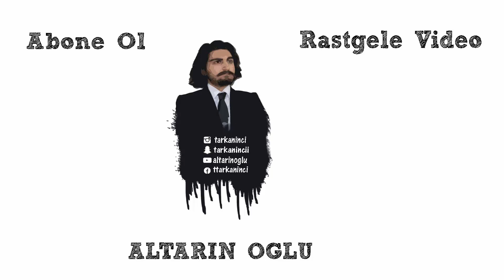Yeni Kanal Tanıtımı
Selamün selam arkadaşlar :)

Kardeş Kanallar